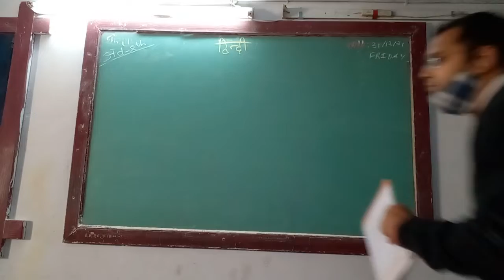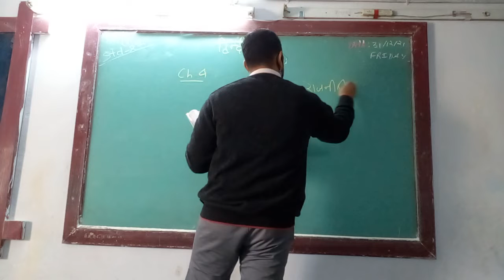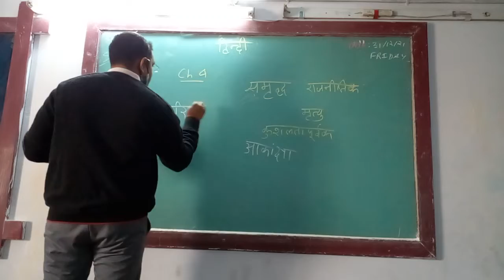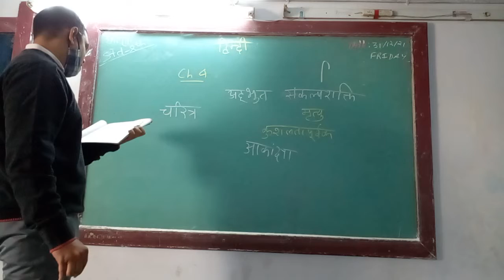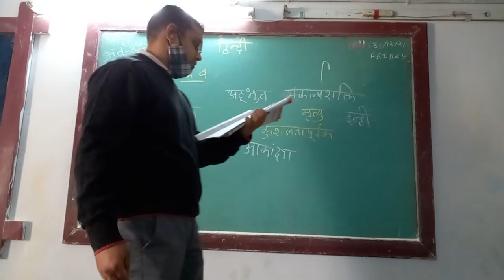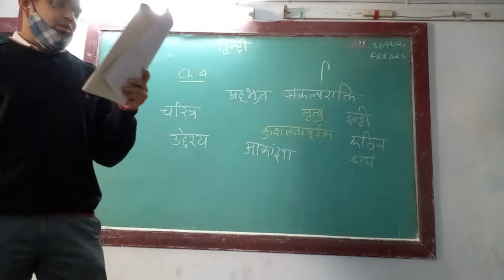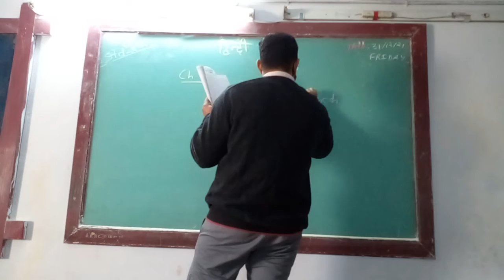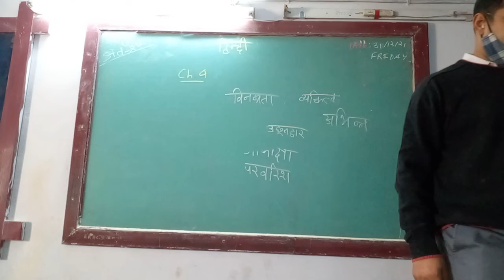ENG MED STD 8 SUB HINDI CH 4 P 3